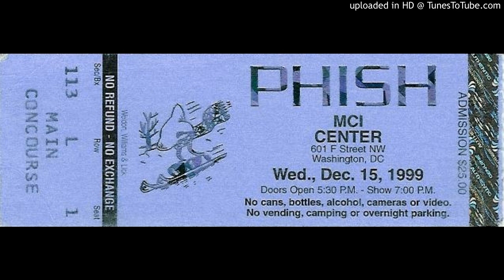Phish - "Wolfman's Brother" (MCI Center, 12/15/99)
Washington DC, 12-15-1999